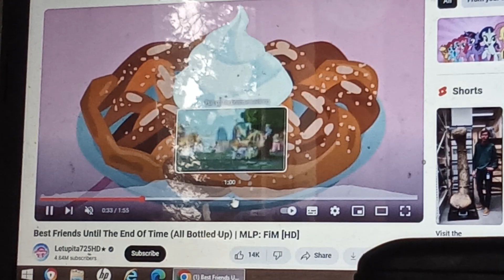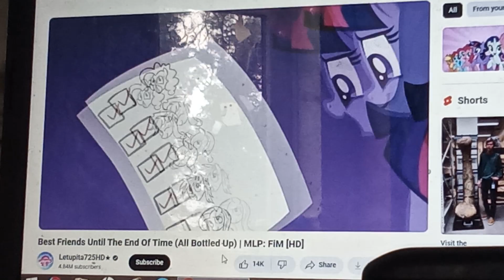Pmv Rainbow Song Part 2